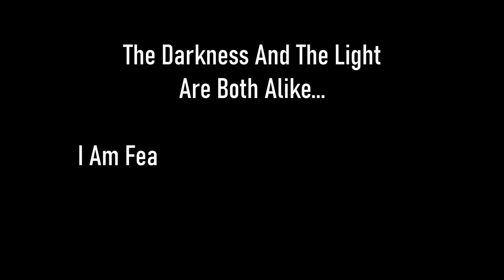Skyrim SE [Vigilant Of Stendarr] Rescue Another Citizen Ep.8